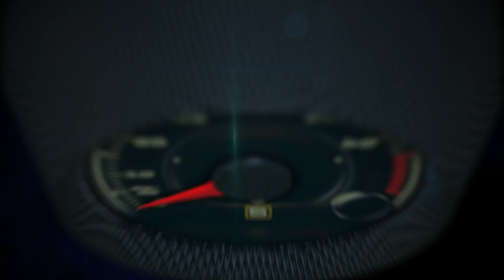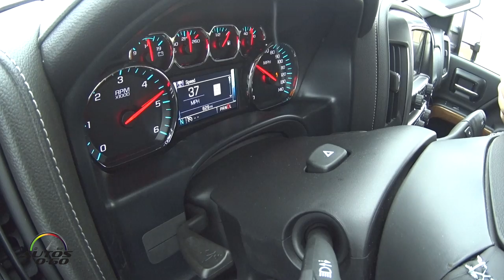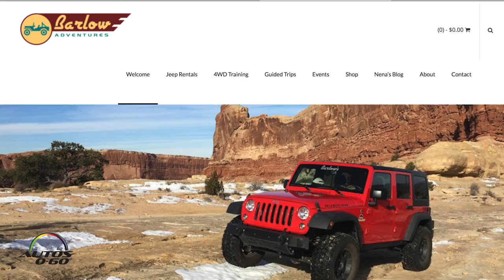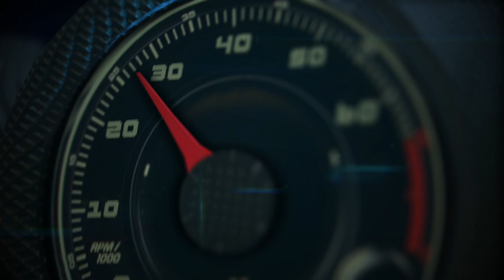2017 RAM Power Wagon 1st. drive with Nina Barlow of Barlow´s Adventures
2017 RAM Power Wagon 1st. drive with Nina Barlow of Barlow´s Adventures